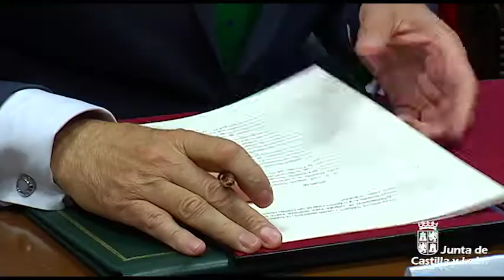Comienzan los pasos para construir el primer centro cívico de Zamora y reformar el conservatorio